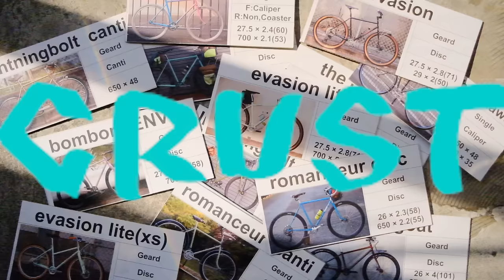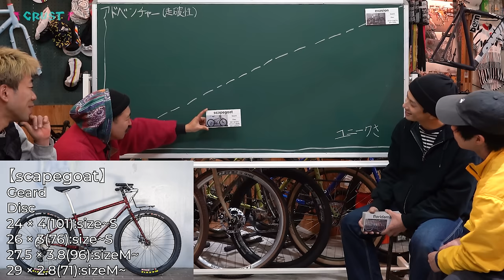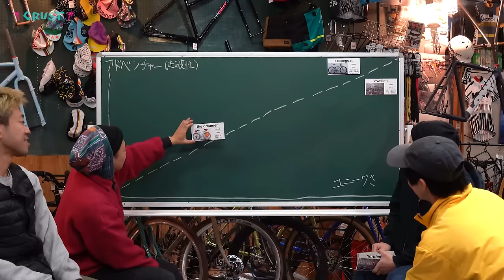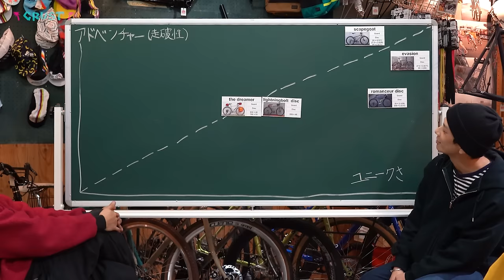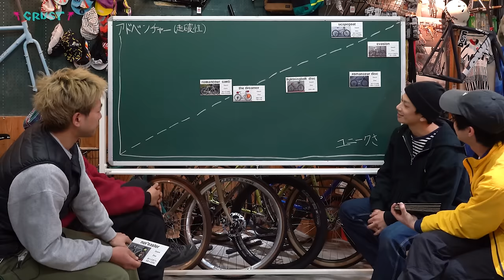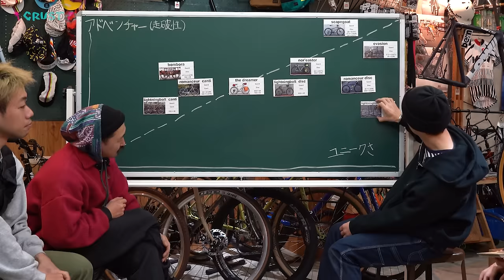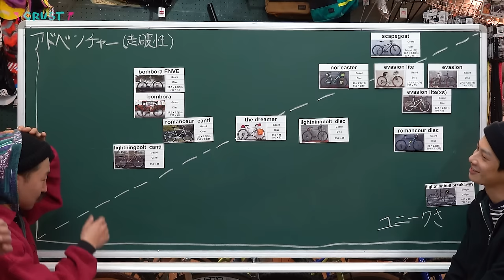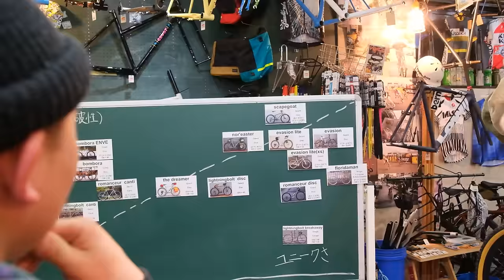モデルごとの特徴が分かるCRUSTチャート作りに挑戦-Challenge to create a CRUST chart!!-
どのバイクを見てもユニークで面白いのが魅力のCRUST BIKES!!

その反面、それぞれの違いや使い分けがちょっと分かり難いのも正直なところ。そこが面白いんですけどね。

そこで今回は、全てユニークなのは当たり前の大前提なので、そのユニーク度合いを表すチャートを作成することにしました。

チャートを作成する過程で、それぞれの特徴を改めて探っていきます！

【TIME STAMP】
00:00 intro
02:46 evasion
07:25 scapegoat
11:35 the dreamer
17:58 romanceur disc
22:47 lightning bolt disc
27:24 romanceur canti
31:12 nor'easter
34:27 bombora
38:19 lightning bolt  canti
40:34 lightning bolt breakaway
42:11 evasion lite
50:04 bombora ENVE
53:03 Floridaman
56:54 Complete